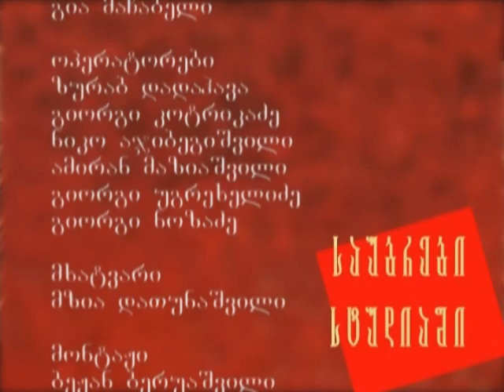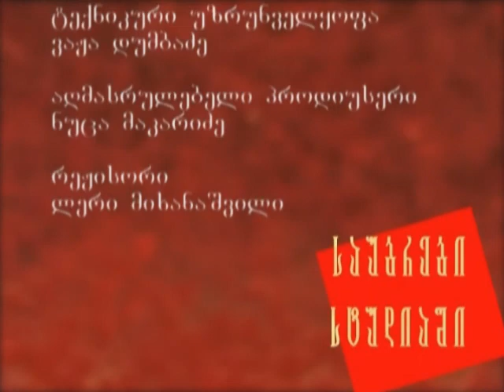saubrebi studiashi part 3.wmv